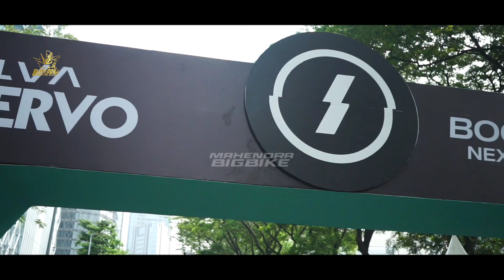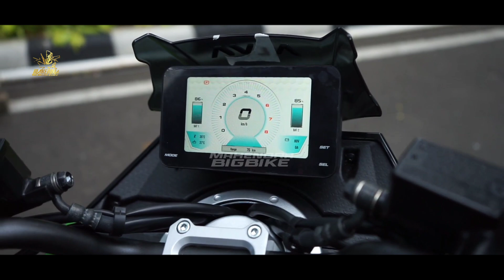RESMI DI INDONESIA❗LAWAN BERAT NMAX SEHARGA 17JUTA SKUTIK MAXI TERBARU 2023 | AEROX | VARIO | BEAT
FAZZIO 2023 |